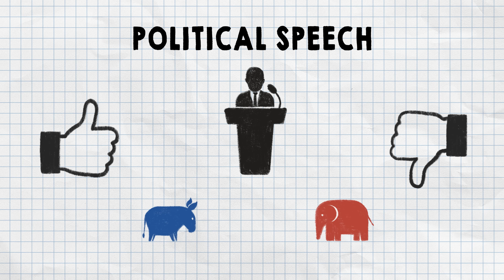The First Amendment Explained | Quick Learner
The First Amendment protects freedoms of speech, press, religion, assembly, and petition. This sounds straightforward, but the First Amendment is still the subject of continuing interpretation and dispute.

MB01XE5JR1SIHEE